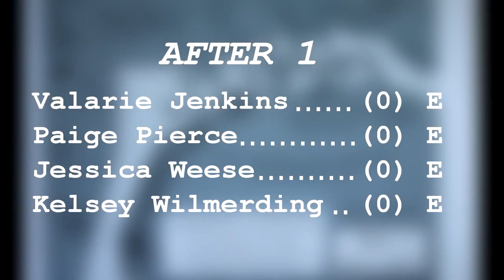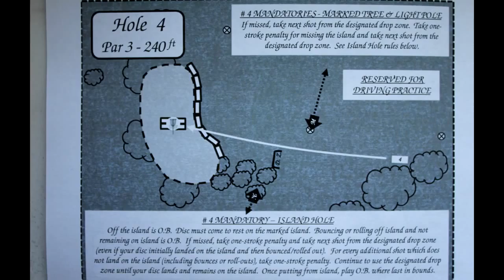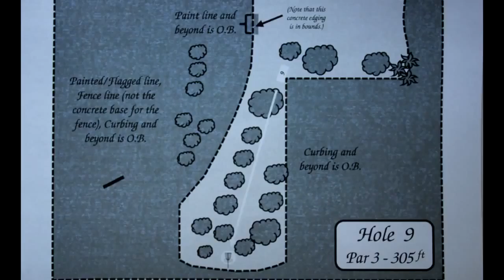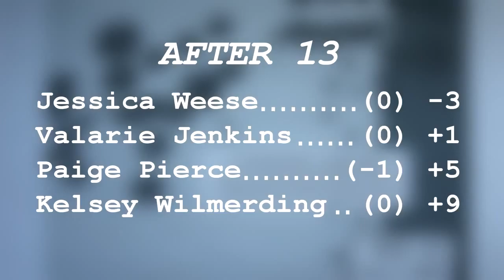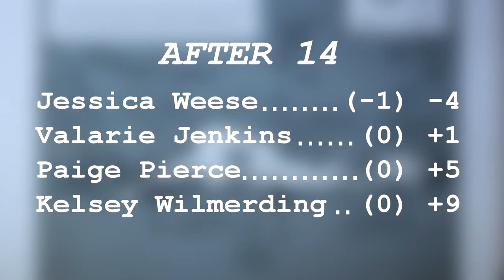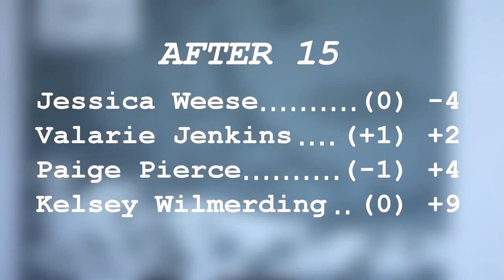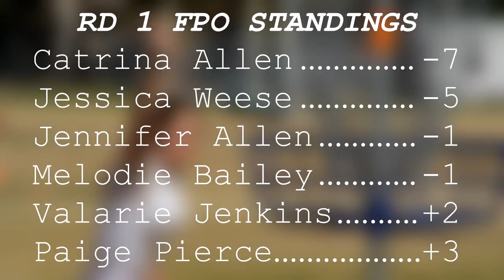popodisgolf 2014LasVegasGentlemen'sClubChallenge FPORound1